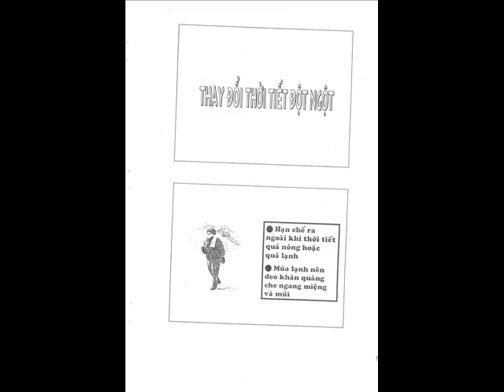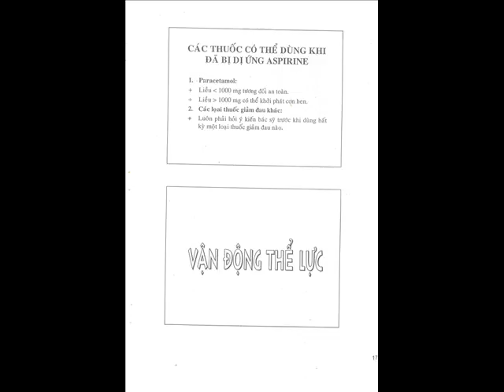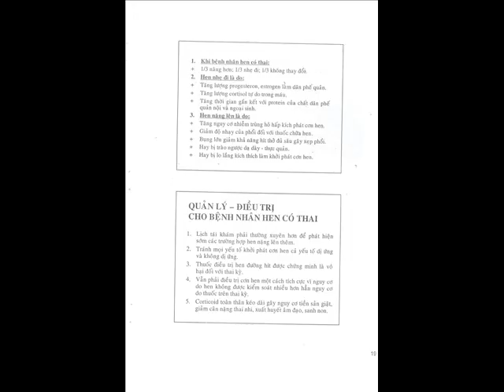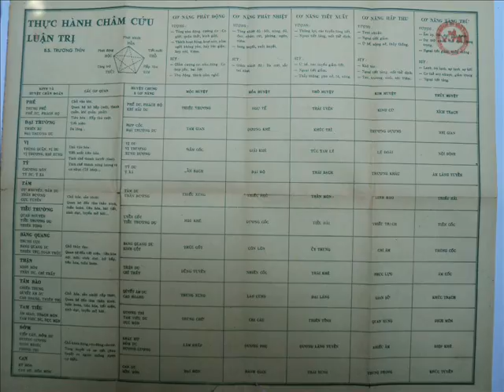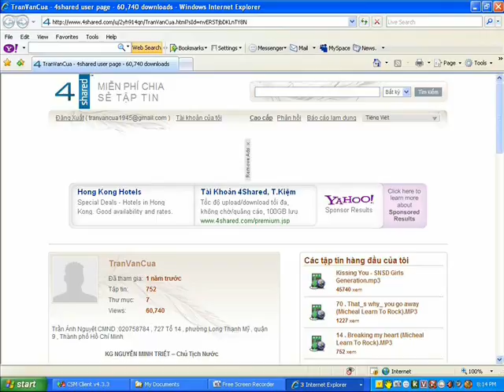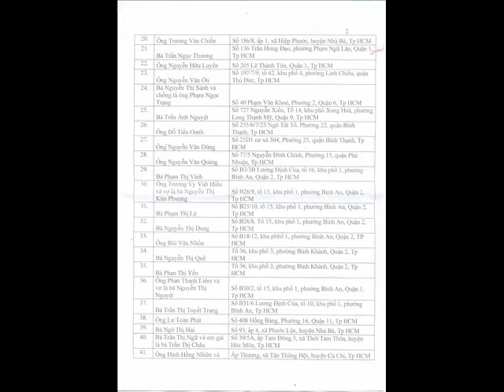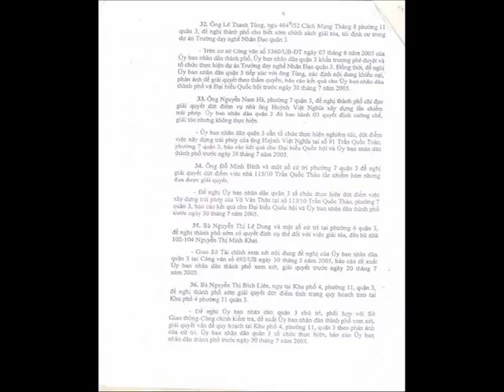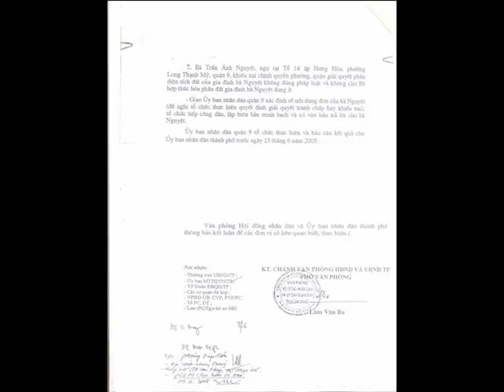316 CTGD Nhận Biết Và Phòng Tránh Các Yếu Tố Gây Cơn Hen - 3.wmv